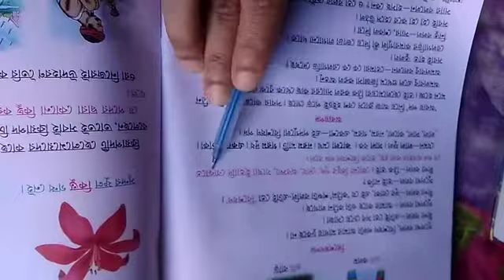Rsps charakdangi 1.05.20 class 1 bengali